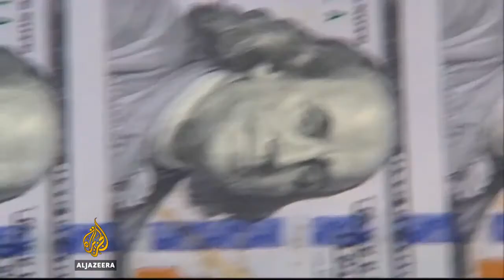US tax bill Senate narrowly approved tax overhaul